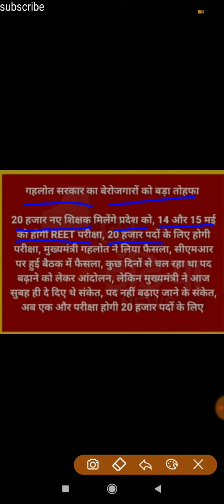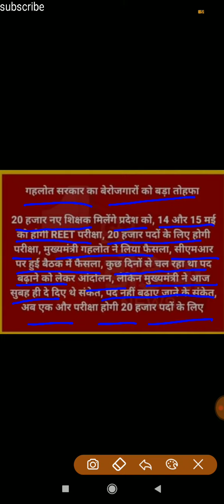new reet 2022//गहलोत सरकार की तरफ से बेरोजगारों का बड़ा तोहफा 2022 का